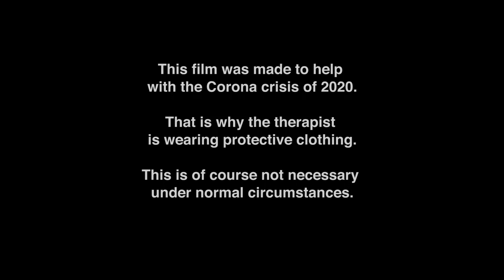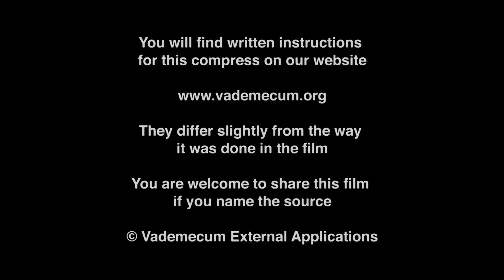Yarrow Lung Compress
The yarrow lung compress is a very effective therapy to support the treatment of pneumonias as occuring with Covid-19 patients.

Vademecum External Applications in Anthroposophic Nursing